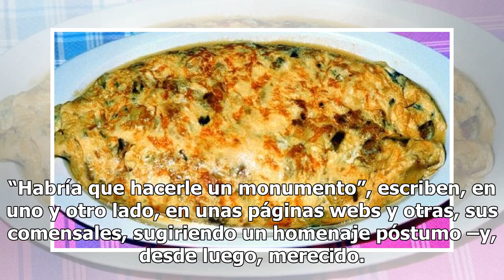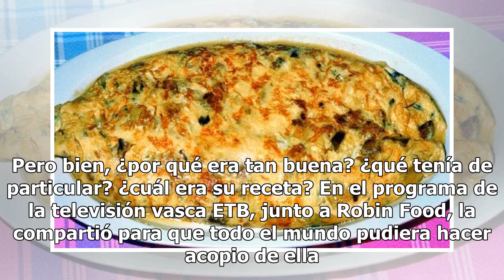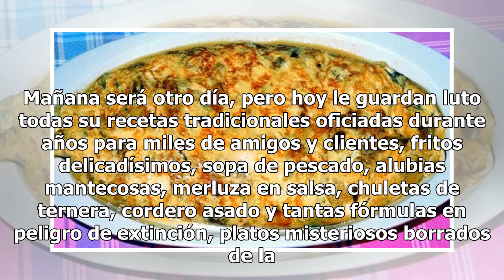Josefina, la reina de la tortilla de patatas, muere a los 90 años: esta es la receta que le valió e